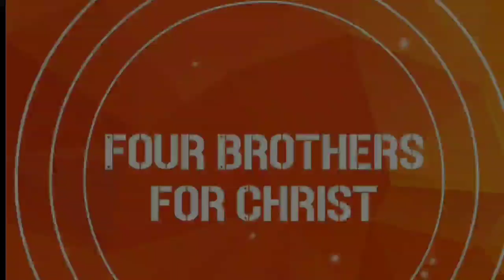Christ Arose||Rongmei Lyrics video||Lubanglong male voice